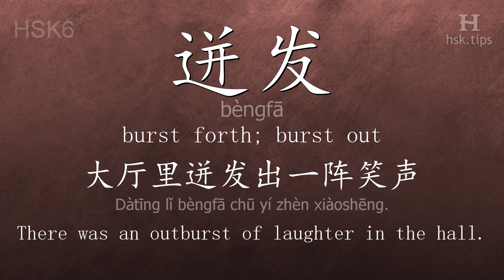Chinese HSK 6 vocabulary 迸发 (bèngfā), ex.1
In this video the chinese character is from HSK level 6. And it is "迸发", pinyin: "bèngfā", which means "burst forth; burst out".
Listen to native mandarin speakers saying "迸发" and the example: "大厅里迸发出一阵笑声。", it means "There was an outburst of laughter in the hall."